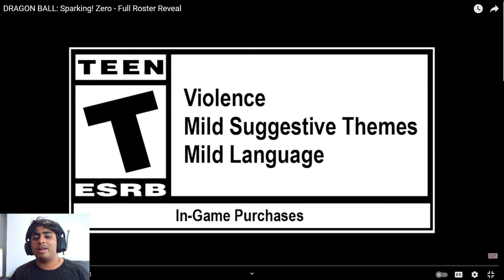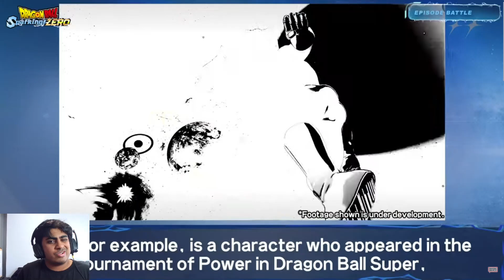EVERYONE IS HERE! BEST DRAGON BALL GAME?! REACTING TO THE FULL ROSTER REVEAL FOR SPARKING ZERO!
MY BODY AND MIND IS READY!

みんな集まれ最高のドラゴンボールゲーム？スパークリングゼロの全選手登録公開に反応！

Some info about me:

Welcome to the Channel! Here I'll be playing various games such as Honkai, Genshin, Persona and anything else that I fancy!